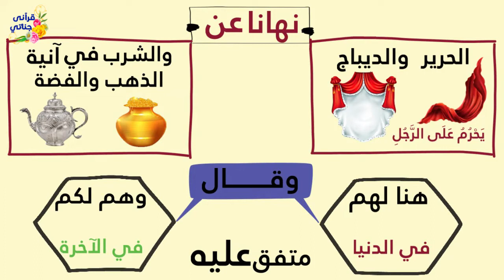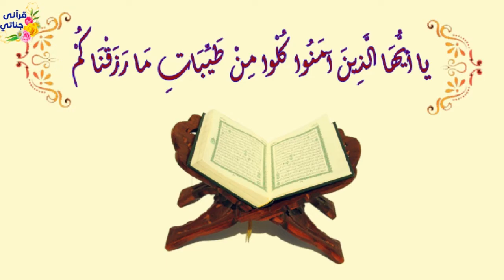هل الحرير حرام ؟؟ ما سبب عدم إستجابة الدعاء ؟؟